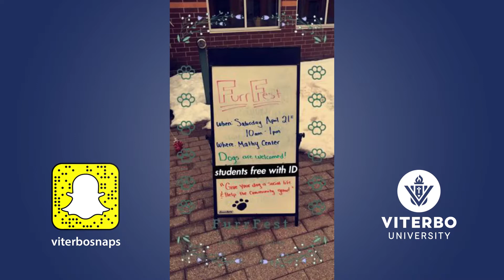Snapchat Story: FurrFest at Viterbo University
Viterbo University students hosted Furrfest, a community event for dogs and their owners. Students from La Crosse Design Institute Middle School and 7 Rivers Community High School assisted with the event.

The goal was to raise awareness of the responsibilities and costs of adopting pets in the La Crosse area and help bring the community together with furry friends. Proceeds benefited the Coulee Region Humane Society.